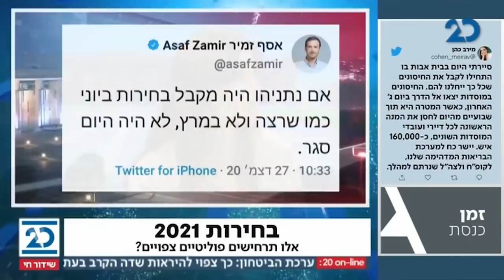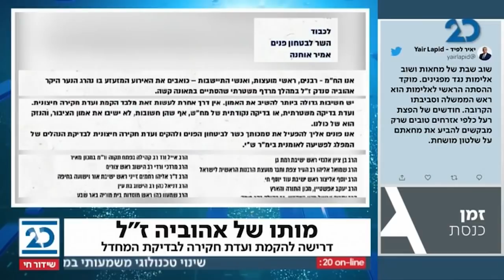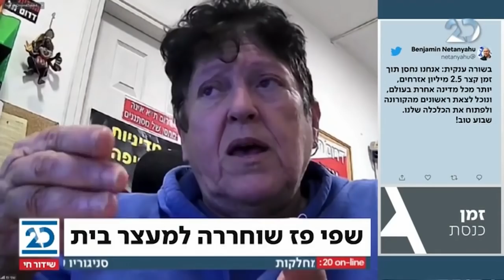זמן כנסת עם יערה זרד | 27.12.2020 | התכנית המלאה